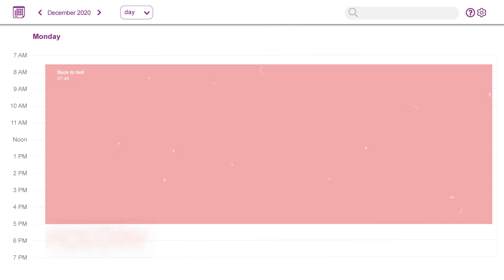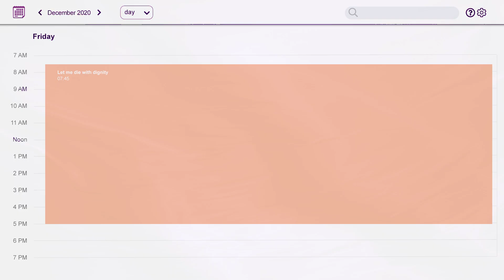Black Diamonds - Saturday (Official Video)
Swiss melodic hard rock meets south park! This is the second single of the album "No-Tell Hotel" released by Metalapolis Records. A catchy chorus, fat rock grooves and a touch of sleaze rock - this 80s stadion rock tune has it all.

📄 Lyrics:
Monday morning, and it's time to get up...yuck
The weekend feels already far away
Productivity at its best
Describes the day of my coffee machine

With rock bottom gone Tuesday has come
Whoever needed that, it's a miracle
Wednesday waves the halftime sign
There's only one thing on my mind

I'm ready for the S.A.T.-UR-DAY baby
This is the time to do what you wanna do
S.A.T.-UR-DAY baby
Now, yes right now

Friday's little brother's called Thursday
Which is funny cuz I also feel that way
Eventually Friday starts a little slow
Thank god there's only a tiny bit to go

Are you ready, ready for the party
Are you ready, ready tonight
We're about to get this thing started
Get ready - 2, 3, 4

Six days do your work, on the 7th day do rest